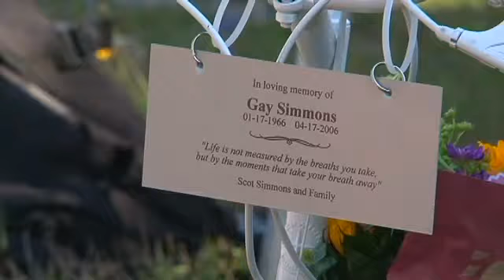Bike Memorial Replaced At TXDOT Request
A memorial today symbolizing more than just one cyclist killed along Austin roads.
On April 17th, 2006 Gay Simmons was killed when a driver plowed into her at Bee Caves Road and Loop 360.
Recently Texas Department of Transportation asked the organization Be Kind To Cyclist to remove Ghost Bikes from federal highways.
So, the group took down Gay's memorial bike and replaced it with a new, smaller memorial made out of bike parts.
Her brother Scott says at the time of his sister's death, Austinites embraced his family and their tragedy making it their own.
"The one thing that I realized is as the memorial went on is that everybody kept saying the same message, it was the same feeling and emotion that I always have is that can't call Gay every day and they can't talk to her," said Scott Simmons, brother of Gay Simmons
Be Kind To Cyclist is focused on bring attention to keeping riders safe.